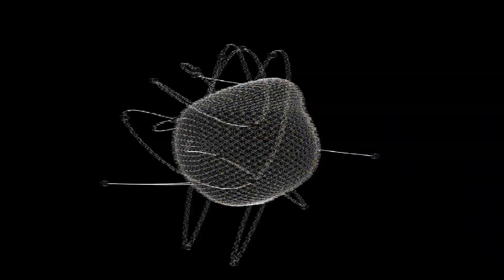Lily Cole Presents Lovie Emerging Entrepreneurs Award to Fairphone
The 6th Annual Lovie Awards took place on October 26th, 2016 in London at the BFI Southbank, celebrating the very best of the European Internet. Lily Cole presents The Lovie Emerging Entrepreneurs Award to Fairphone Co-Founder Tessa Wernink.